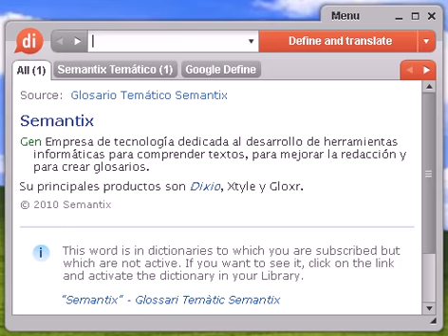Definición de seminternado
seminternado, diccionario, define, definir, significado, español, castellano, Dixio